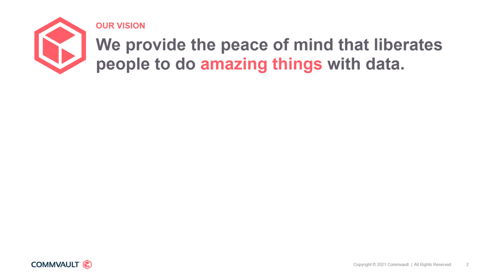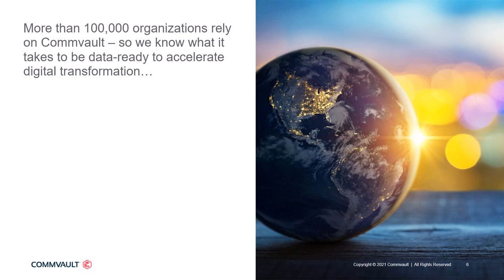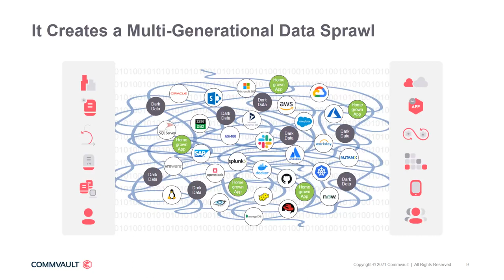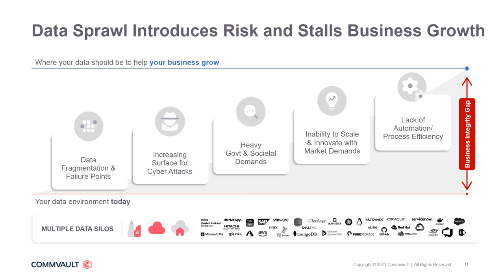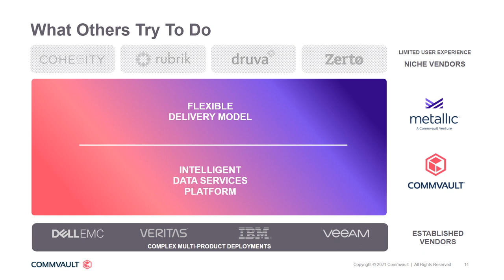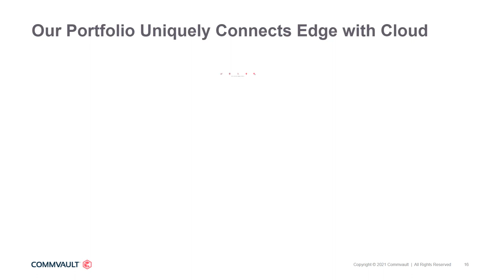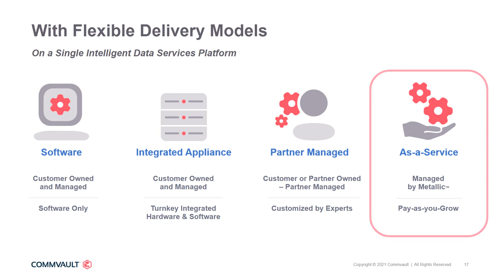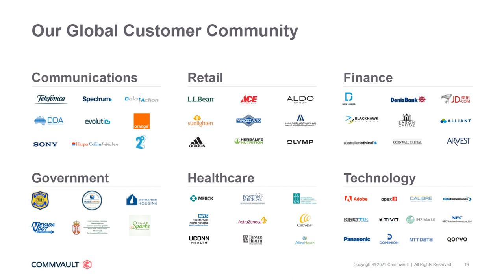Commvault's the New Commvault Messaging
As a valued partner, we look to you as Commvault brand ambassadors who play a critical role in telling the Commvault story. Watch this module to learn Commvault’s new messaging, introduced at our worldwide company kickoff in May 2021, and the key points to share as you speak with your prospects and existing customers.